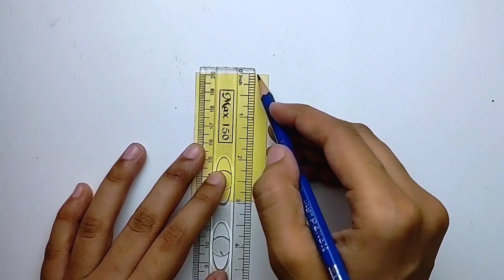Origami paper french fries | How to make paper french fries McDonalds | easy diy & craft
How to make paper french fries | McDonalds